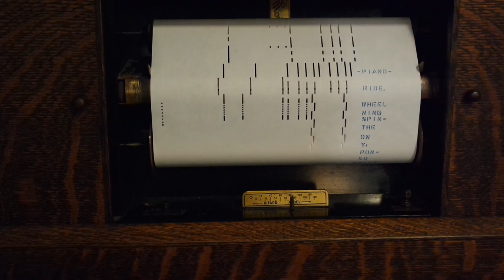Yoshiko, Seamus and Akahana enjoying the Player Piano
Song of the day:
Spinning Wheels